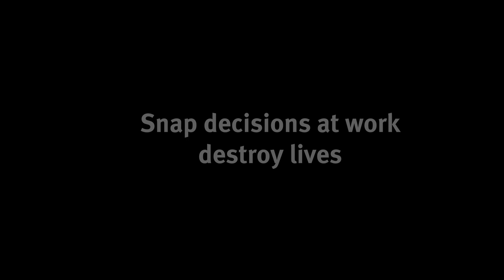Snap decisions at work destroy lives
Queensland Safety Ambassador Shane Webcke has seen firsthand how a workplace incident can affect families. In a split second, lives can be changed forever.